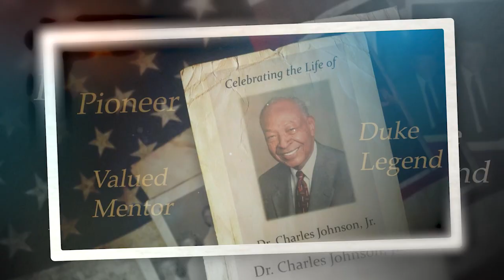2022 Duke Medical Alumni Weekend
On November 4-6, the School of Medicine celebrated Medical Alumni Weekend 2022. This long-standing event brings together alumni celebrating reunions from their  fifth to their 60th years, as well as volunteers from the Medical Alumni Council, leadership annual giving donors to the Davison Club, emeriti faculty, students, and more.

More than 420 registrants signed up for 36 events over four days and raised $1.5 million in reunion giving so far.